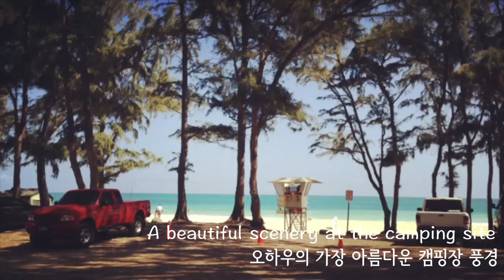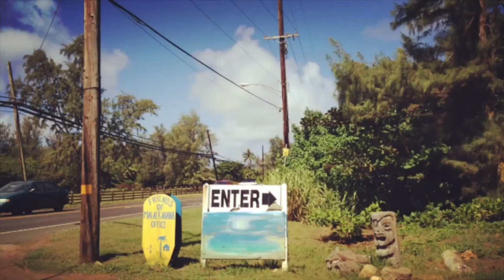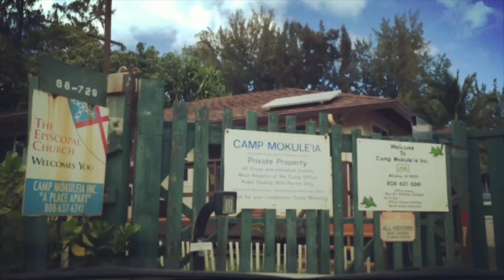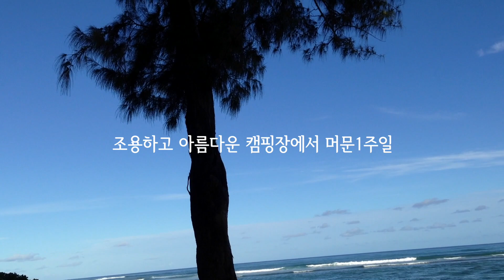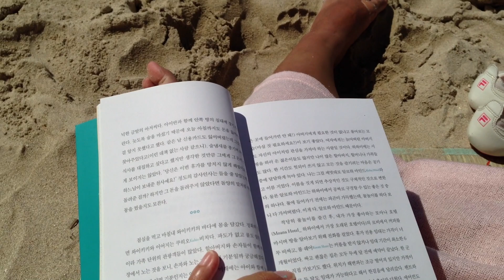One Month Camping in Hawaii | 한달간의 하와이 캠핑여행 🌴 오아후 | 브이로그 Vlog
한달 간의 하와이 캠핑여행 기록 :: 오아후 편

🌟 댓글은 닫혀있으니, 질문 및 피드백은  인스타그램으로-